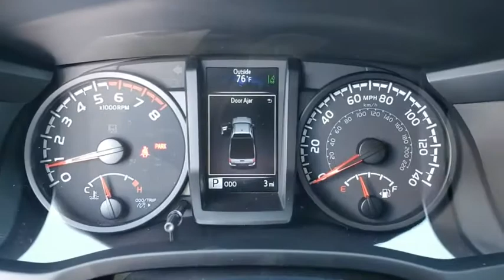2020 Toyota Tacoma Longwood, Orlando, Lake Mary, Sanford, Daytona Beach, FL KLX172557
2020 Toyota Tacoma SR - Stock#: KLX172557 - VIN#: 5TFRX5GN0LX172557

Parks Toyota
1701 South Woodland Boulevard

Silver 2020 Toyota Tacoma SR RWD 6-Speed Automatic 2.7L I4 DOHC 16V